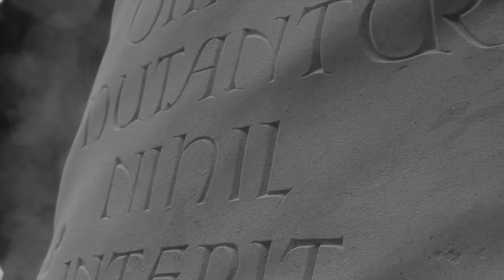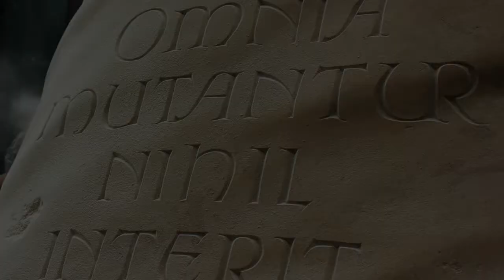Onciale sur vagues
Gravure sur pierre d'onciale contemporaine.
Chant d'Isabelle Lemauff.